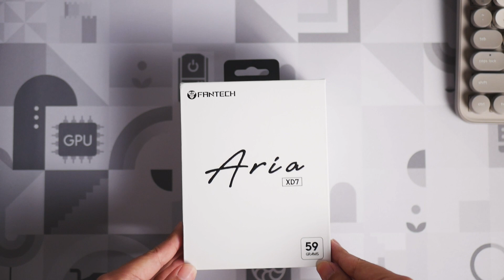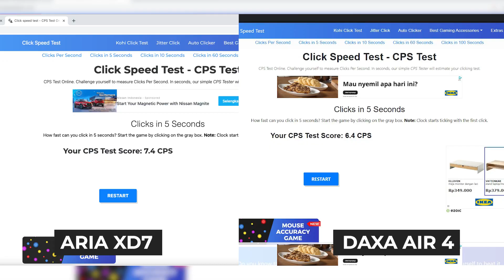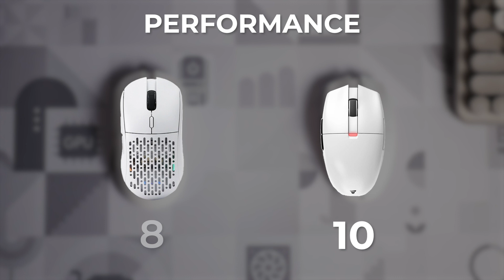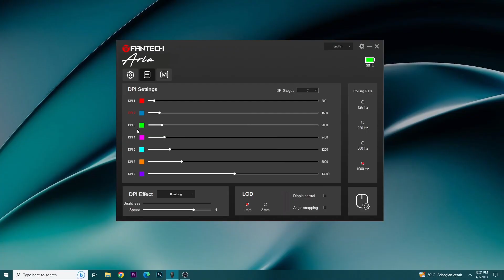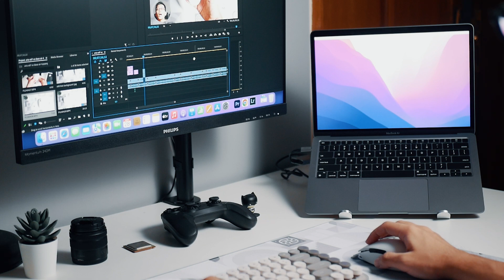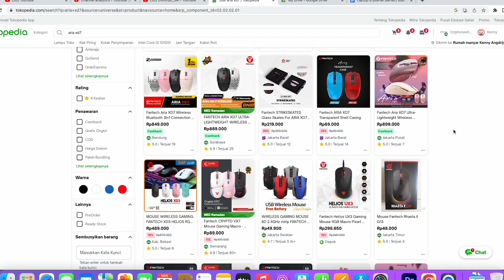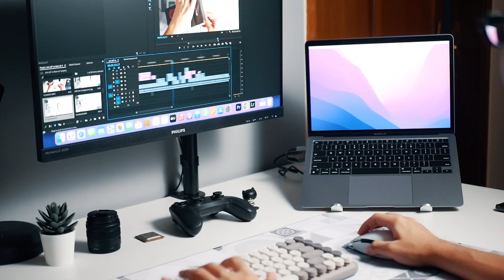Duel Panas 🔥 | Fantech Aria XD7 vs Rexus Daxa IV v2 mouse gaming terbaik!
Komponen PC